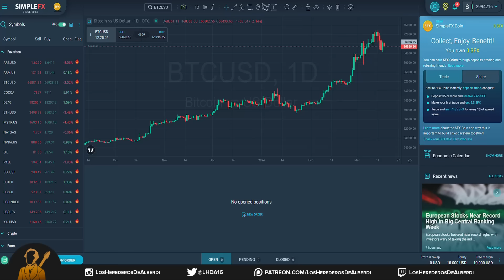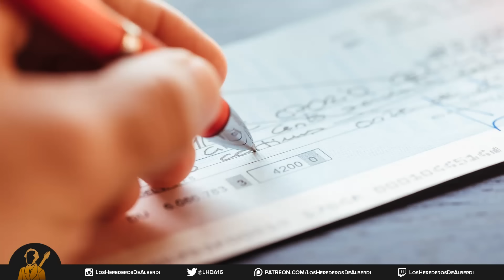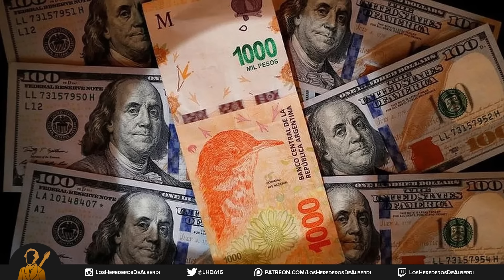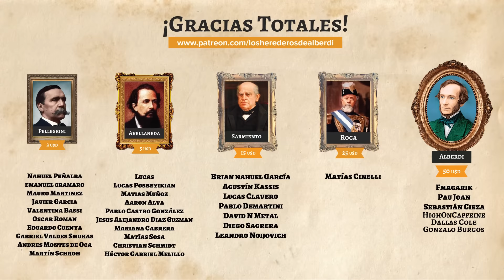¿Qué es el RIGI? | ¿La Llave de Argentina hacia el DESARROLLO?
Hace muy poco tiempo, el gobierno de Milei tuvo una gran victoria, la renuncia de Myriam Bregman. Na mentira, la aprobación de la ley bases. Pero si bien parece que fue hace mil años porque este país es una vorágine, la ley aún no entró en vigencia. Dentro de la ley el apartado que más interés, esperanza y controversias es el del RIGI, el régimen de incentivos para grandes inversiones. Que resumidamente consiste en darle ciertos beneficios e incentivos para aquellos que inviertan mucho dinero en el país. ¿Y cuánto es mucho dinero? Bueno, se entiende que aplican al RIGI aquellos que invierten más de 200 millones de dólares.